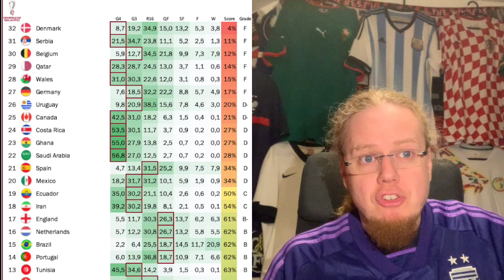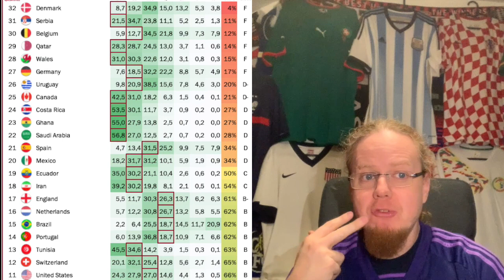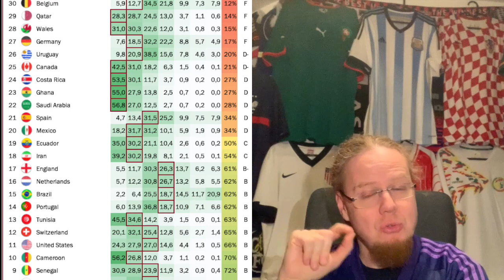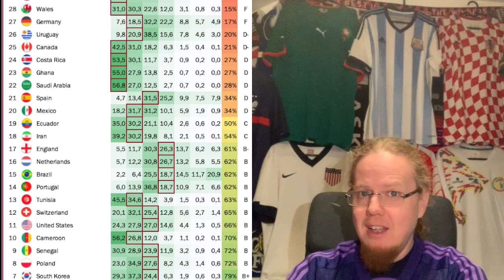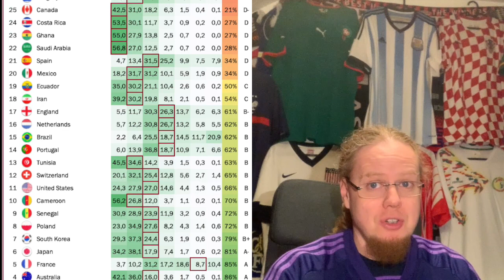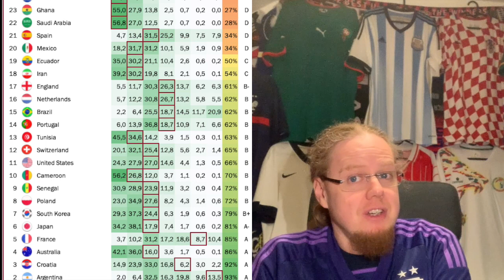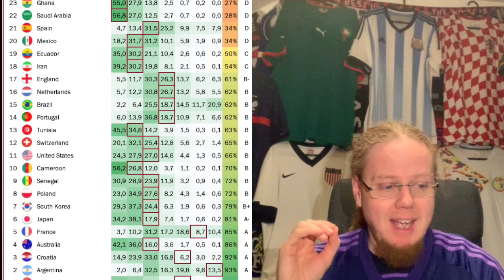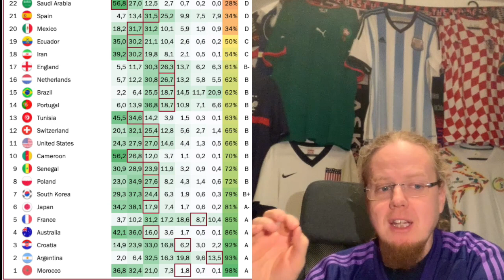One Last Look Back at Qatar 2022 - The Best World Cup Ever?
Last one on the World Cup. This time, I want to look at the larger picture and see how this World Cup compares to previous ones. Also, I hand out performance grades for all teams based on their pre-tournament expectations. Finally, we also have to look forward to the future of the World Cup. Packed video this one!

00:00 Some housekeeping
01:50 Putting the World Cup into context
06:54 Did the best team win?
11:47 Qatar as a host
14:09 Rating performances: D and F
19:25 Rating performances: B and C
24:33 The top performances
30:54 The future of the World Cup
36:06 Concluding remarks